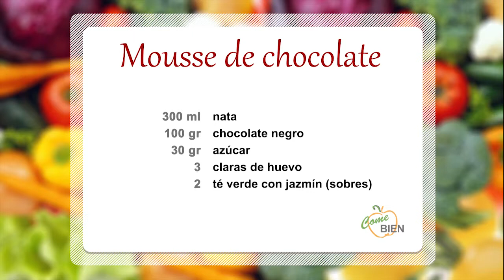Mousse de chocolate negro 👩‍🍳 ¡Come Bien!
👩‍🍳 Hoy, Patricia Rodríguez nos presenta un delicioso postre: ¡Mousse de chocolate negro con aroma de té verde y jazmín!